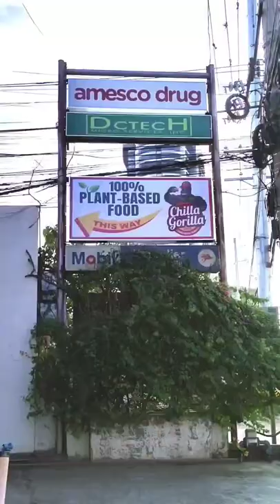Best Vegan Burger in Davao City | Chilla Gorilla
It’s been over a week since we were at the new diner in town. 🧡🦍 @chillagorilla.ph

Foods served: Killa Gorilla Burger, Jungle Overload, Dark Mocha, Caramel Macchiato, and Ramen. Known for offering AMAZING burgers, Japanese street foods, and other meatless specials.

100% plant-based desserts from 🔖@sakuraconfectionsph are in the house too. Sadly, we’re too full to order more but we’ll be back! 🥲

📌 New location: J.P. Laurel, Bajada Davao City (fronting Davao Light and beside Roadway Inn). Open Daily from 11 AM - 7 PM (except Saturdays).

What are your faves from the menu? 👋💚